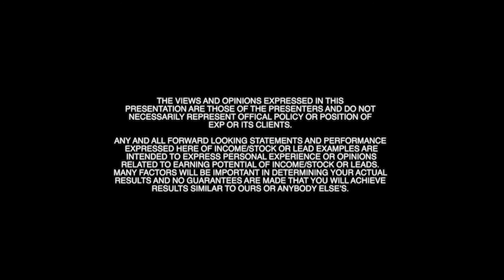EXP With Me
If you are new to this industry or a salty agent with experience, the team at Collette McDonald & Associates with EXP will help you take your business to the next level.   We are disrupting how agents work within the traditional brokerage model.  It's not about what you pay the broker, but what the broker pays YOU!